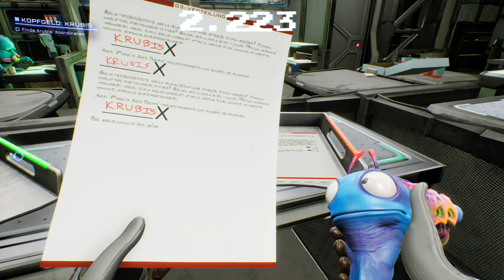✪ High on Life deutsch xbox sx / #03 Kopfgeld: Krubis BOSSFIGHT ✪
Vom Co-Autor von Rick & Morty und Solar Opposites kommt jetzt High On Life.

 Frisch aus der High-School und ohne Job und jegliche Ambition hast du wirklich nicht viel vorzuweisen, bis ein außerirdisches Kartell die Erde angreift, um sich an der Menschheit zu berauschen. Gemeinsam mit einem Team aus charismatischen, sprechenden Waffen musst du nun die Heldenreise antreten und zum tödlichsten intergalaktischen Kopfgeldjäger werden, den das Universum je gesehen hat.

 Reise in verschiedene Lebensräume und Gebiete im ganzen Kosmos, stell dich dem ruchlosen Garmantuous und seiner stumpfen Bande, sammle Beute, triff einzigartige Charaktere und erlebe noch vieles mehr im neusten Comedy-Abenteuer von Justin Roiland!

MEIN EQUIPMENT